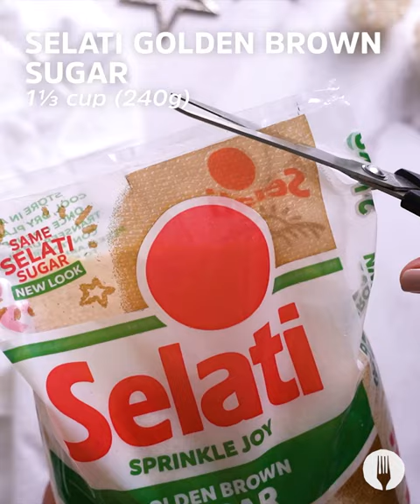S'mores Brownie Muffins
Why make the decision between having brownies, muffins or s’mores when you could have all THREE 🤯 We love this recipe. It’s SO easy to make, uses minimal ingredients and comes together in no time at all! This is the most epic no-fuss treat for when that craving for something sweet hits. Go on, we know you want to make it 💪

FULL RECIPE

INGREDIENTS

⅔ cup (151g) melted butter
1⅓ cups (240g) Selati Golden Brown Sugar
2 large eggs
½ cup (62g) cake flour
¾ cup (75g) cocoa powder
1 packet (125g) vanilla sandwich cookies
12 white marshmallows

Serving suggestion:
Tea

METHOD

1. Preheat the oven to 180°C and prepare the muffin tin with muffin liners and lightly spray with non-stick spray.
2. Place the melted butter in a large mixing bowl and whisk in the Selati Golden Brown Sugar until combined.
3. Whisk in the eggs, one at a time until fully incorporated.
4. Sieve in the flour and cocoa powder and fold through to create a thick batter. Set aside until needed.
5. Place the vanilla sandwich cookies into a plastic bag and crush into fine crumbs using a rolling pin to bash lightly. Empty the crushed cookies into a bowl and microwave for 30-45 seconds, then stir.
6. Layer the crushed cookies at the bottom of the muffin liners in the muffin tray. Using a tablespoon, add the brownie batter for the second layer in the muffin liners and press the brownie batter down for an even layer.
7. Bake for about 15-20 minutes, before removing the tray from the oven. Change the oven setting to grill and place a white marshmallow on top of each brownie-muffin. Move the oven rack to the highest level before transferring the muffin tray back into the oven. Allow the marshmallow to toast for 1-2 minutes until the marshmallows are golden and toasty.
8. Remove the brownie-muffins and cool for 15 minutes.
9. Serve alongside tea and ENJOY!